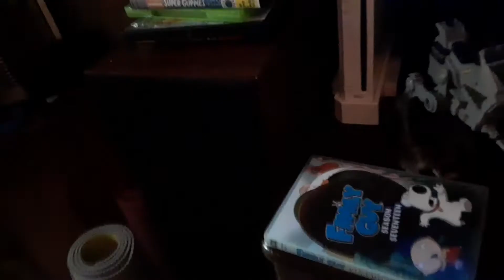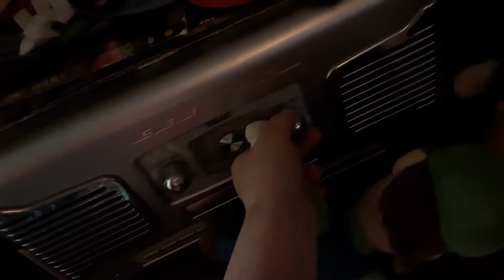plush sweet plush among us